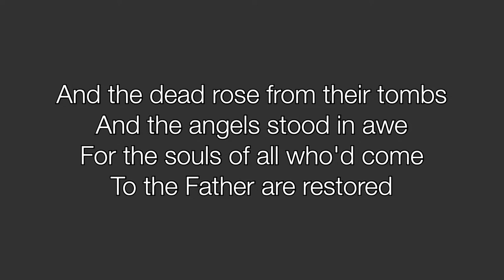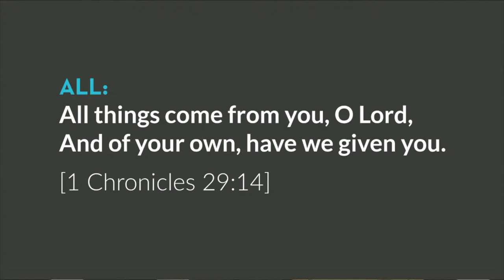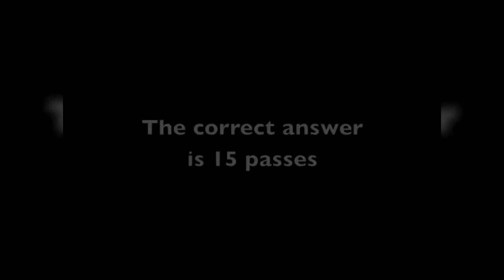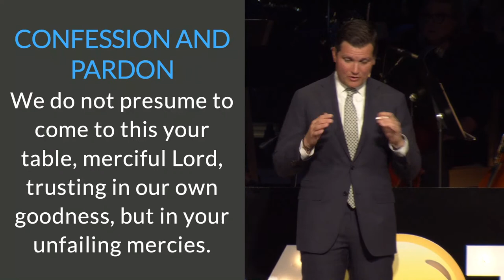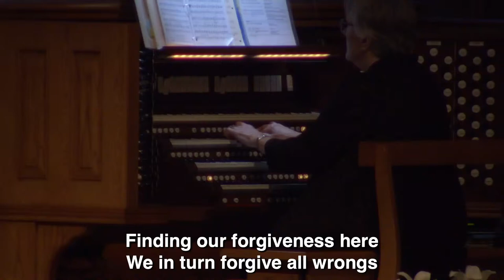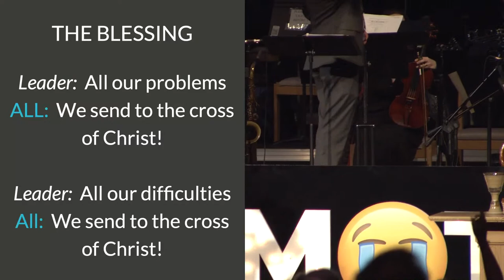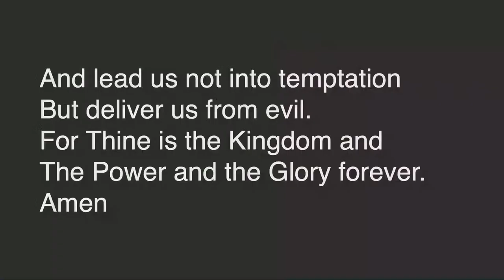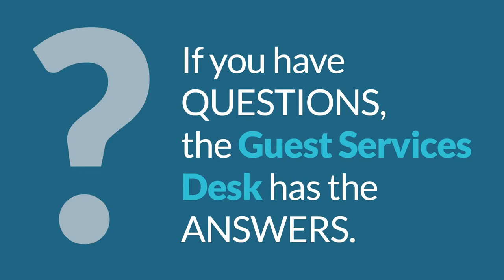Don’t Take the Bait | Andrew Forrest | April 30, 2023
Either you learn to control your emotions, or you will be controlled by your emotions.

But what about when you can’t avoid emotion?  What about when you are around emotional people?  What about when the situation in which you find yourself provokes a strong emotional reaction in you?

We wrap up our 3rd and final week of our Emotions series by looking at how Jesus handled his emotions.  He was neither a stoic, Spock-like figure, but nor did he ever allow his emotions to distract from his larger mission.

There’s a lesson there.

Preacher: Andrew Forrest
Scripture: Mark 1:32-39
Series: Emotions
Date: Sunday, April 30, 2023 [9:00 AM service]